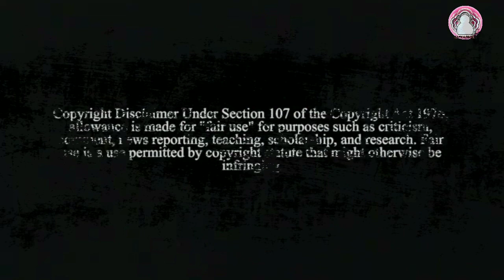BIG BLACK - PIGPILE: LIVE AT THE HAMMERSMITH CLARENDON, LONDON 7/24/1987 RIP STEVE ALBINI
From Wikipedia: Pigpile is a live recording from July 24, 1987 during the post-hard-core band Big Black's final European tour, released originally as a VHS tape (it was their second video release, following the 'Live' tape on Atavistic Records.) and later issued as an audio-only CD.

Fists of Love
L Dopa
Passing Complexion
Dead Billy
Cables
Bad Penny
Pavement Saw
Kerosene
Steelworker
Pigeon Kill
Fish Fry
Jordan, Minnesota

NO ANIMALS WERE HARMED IN THE MAKING OF THIS VIDEO. IN FACT, IT ACTUALLY BROUGHT MY CATS JOY TO WATCH THIS.

RIP Dave Riley